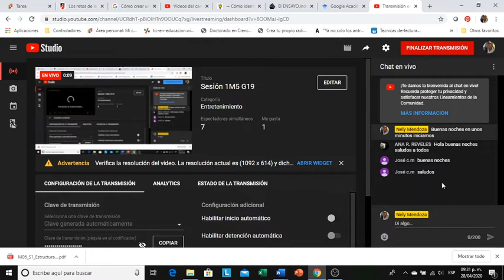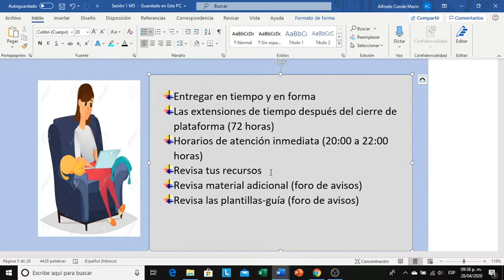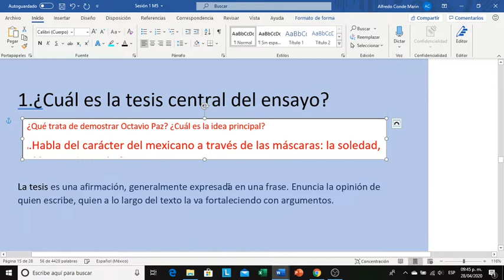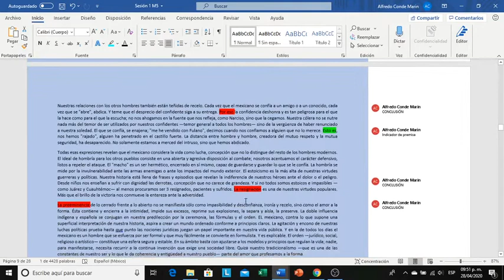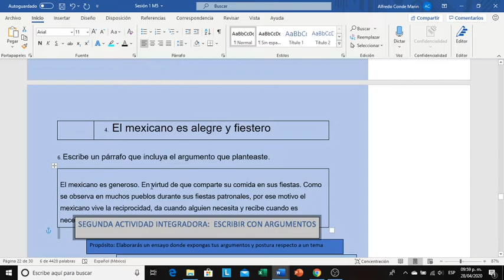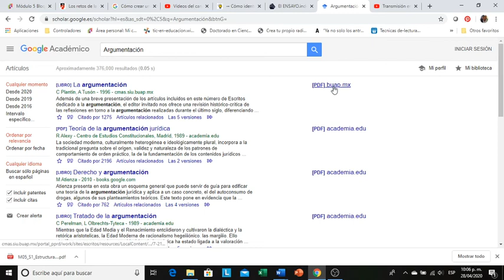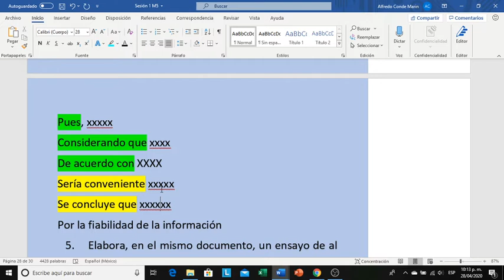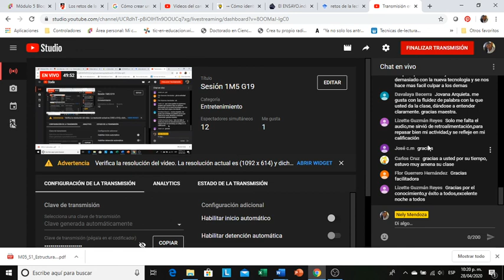Sesión 1M5 G19